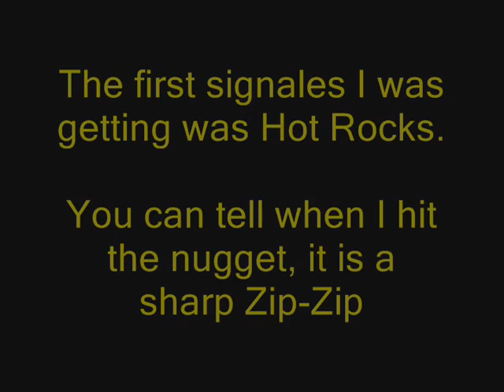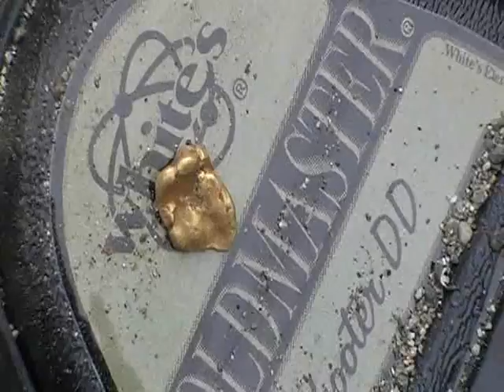Nugget Shooting With Cougar Jim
Nugget shooting on the Lower Klamath River near Happy Camp Claifornia.